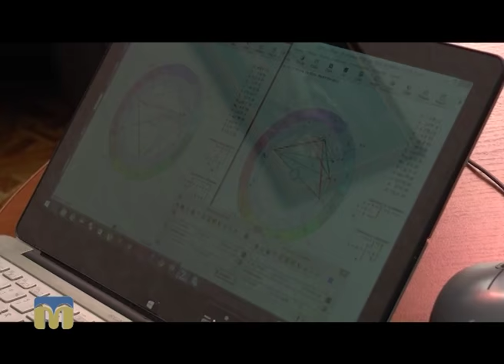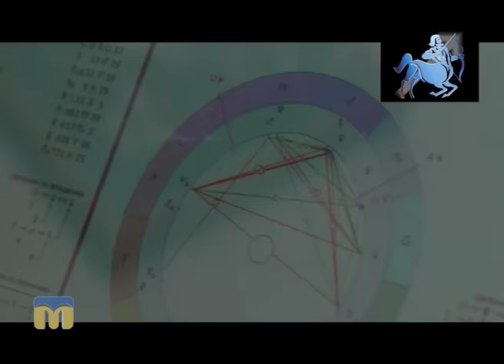Що подарує нам доля в найближчі дні? - Знають зірки й астролог Веніамін Нікора.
Автор рубрики “Час зірок” - Інна Савіцька.